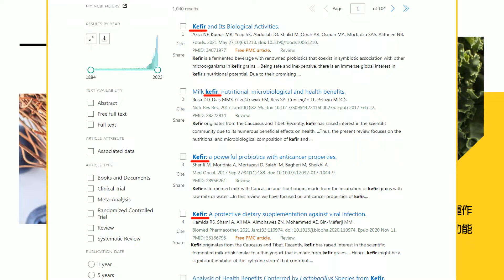【每日必看】白宮記協年度晚宴 挺巴群眾包圍會場高喊"你可恥"｜大陸外交部批葉倫"中國產能過剩" 楊濤:是美國焦慮 20240428